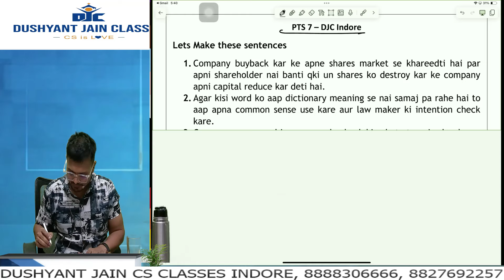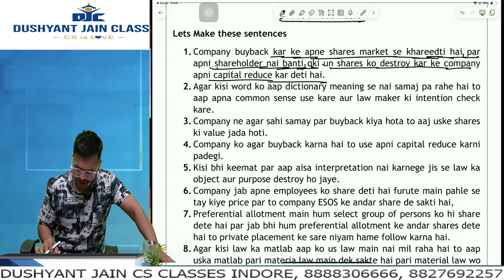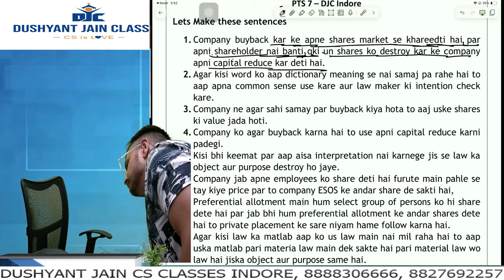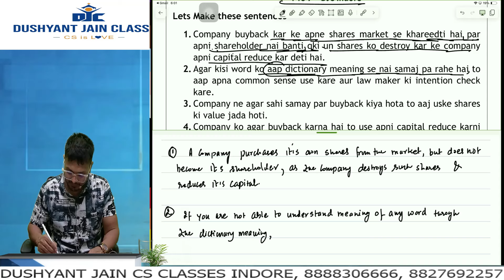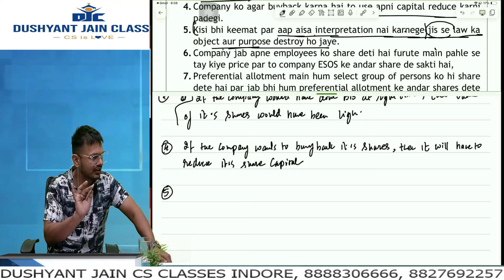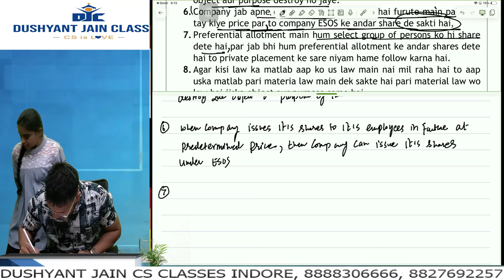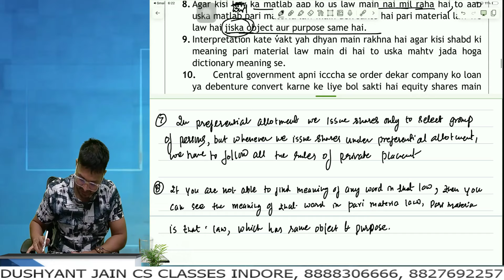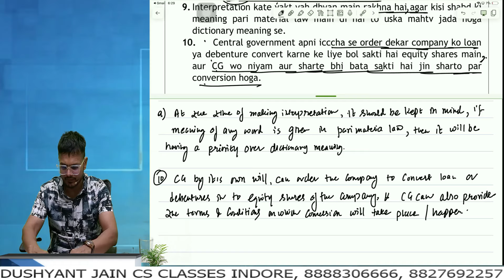How to Practice Writing Answers When You Have Weak English | Personal Tuition Session | DJC Indore